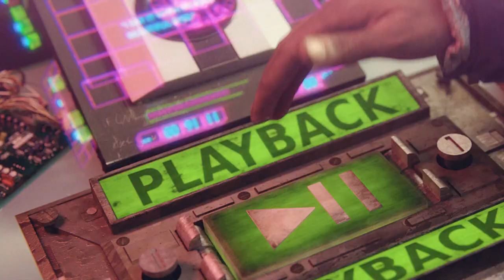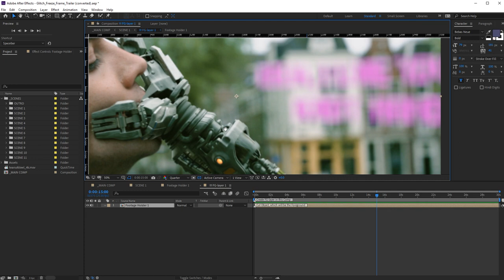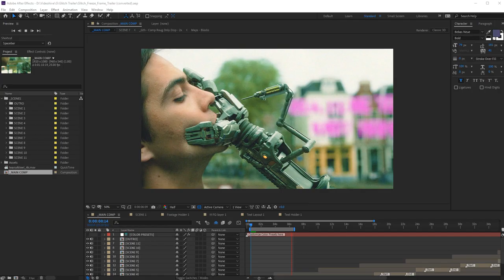Glitch Freeze Frame Trailer - Free After Effects Template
I made this After Effects template just having fun, with Motion Bro extension, using Glitch Handy Transitions presets. For a while I was selling it on videohive.net, but now, for all my subscribers, it is available for free!

● Works without third-party plug-ins
● Requires After Effects CS6 or higher